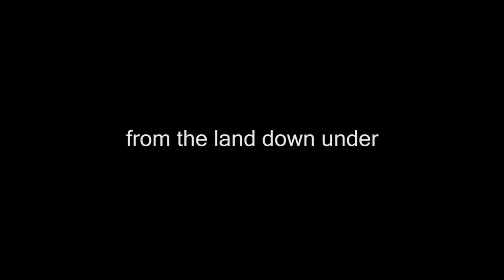New Zealand Road Trip 2024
My partner, friends and I travelled from Auckland through to Queenstown on a two week road trip in New Zealand.
This was only some of the footage I captured on the gopro and a little on the DSLR which I didn't end up using all that much!
There was so much more we saw and did it would have been great if I captured more through film, but you know, it doesn't always beat experiencing it first hand without always taking pics :p

Thank you Nick for making such a great sound track to work with for the video!

Here's to many more of life's great adventures!

Song: Fragments of Sunlight | Artist Nick Petrov